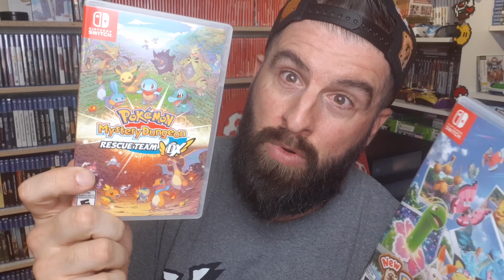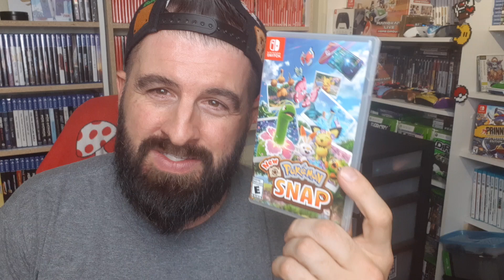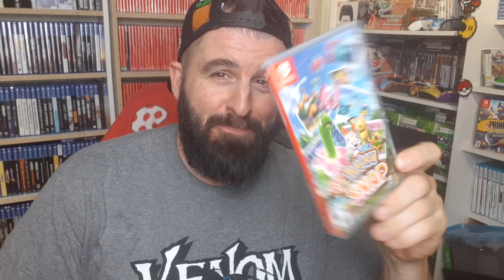NEW POKEMON SNAP RENT OR BUY GAME REVIEW